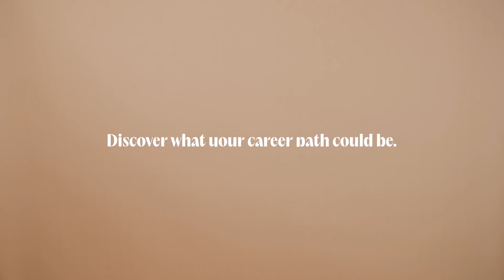Career Pathways with Sheri Moore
If you dream it, it can be done; that's what a career in tourism means to Sheri Moore. In destination management and event planning, she crafts experiences for folks from all walks of life through an enterprise of her own.